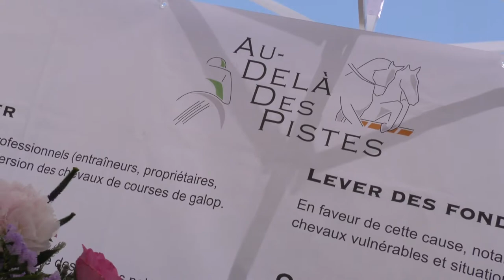Au Dela des Pistes - Anjou Loire Challenge au Lion d'Angers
L'association Au Dela des Pistes a organisé des démonstrations de dressage, de CSO et de Polo le jour de l'Anjou Loire Challenge au Lion d'Angers le 25 mai 2017.